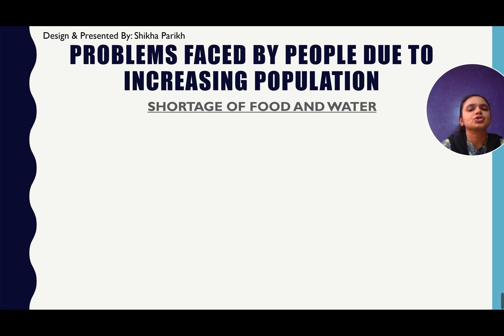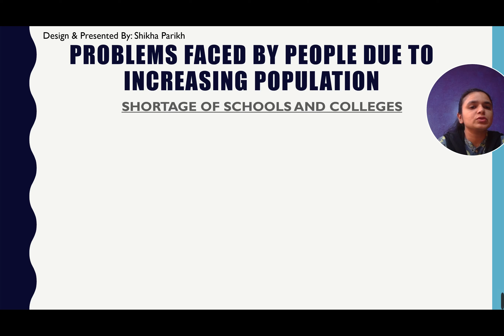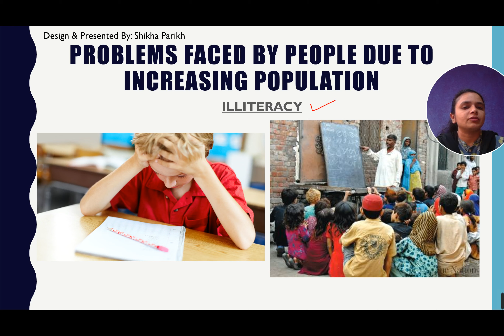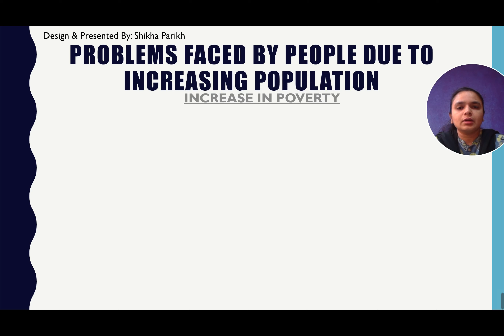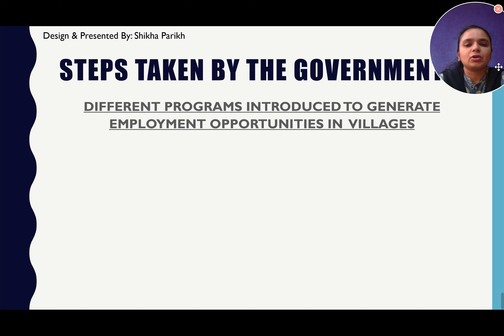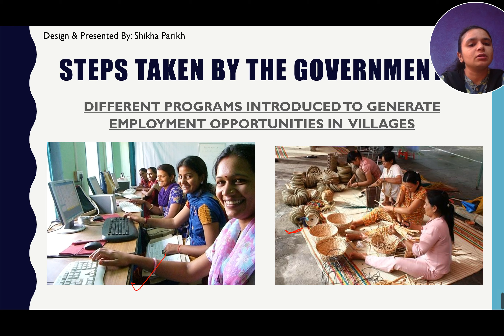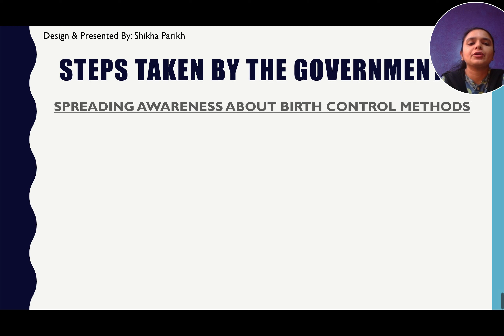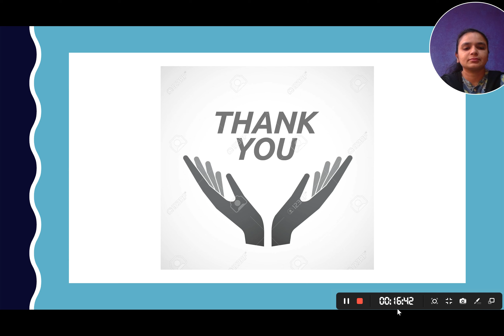Class 4 sub S.St Topic L - 13 Human Resources part -2, Shikha Parikh